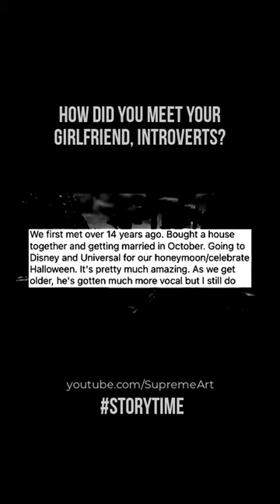How did you meet your girlfriend, introverts shy people? askreddit storytime ​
💼👀 Lot of FREE deals, you should definitely check out and take advantage of:
🎶🎧 Try 30 Days Free Amazon Prime Music - Unlimited FREE High-Quality Music ⏩